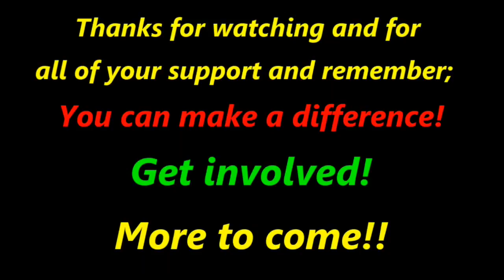IJWT - Mathew Tutaki calls Peaceful Protesters Clowns and Idiots (takes one to know one)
Kiwibank
M KEEN
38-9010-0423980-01